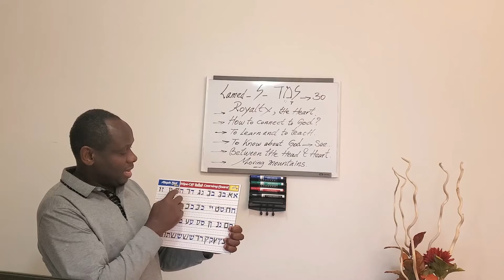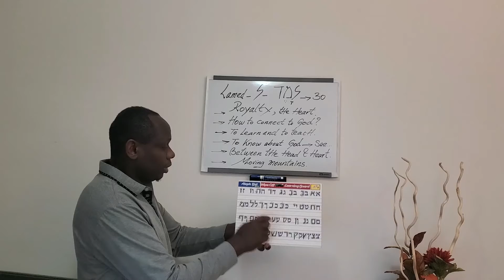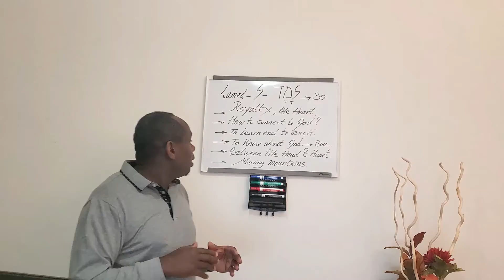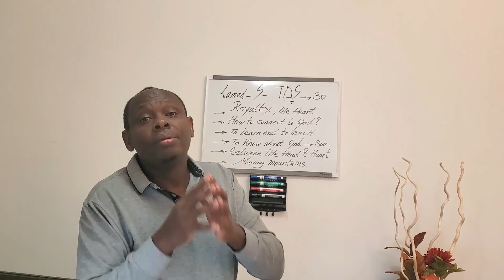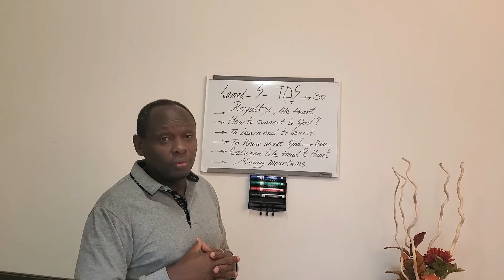Jesus way to move mountains - How to connect to God!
Jesus way to move mountains
Royalty and the hope from the bottom of your heart.
How do we connect to God? Through the Christ and the word of God.
The best way to learn it to teach.
How do we know about God better? By looking at what God created.
The Head and the Heart distance is the longest distance in the world?
How do we move mountains? Bring together your emotions and thoughts!